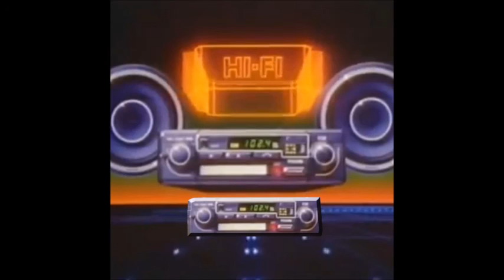bbrainz - ocean / drive thru